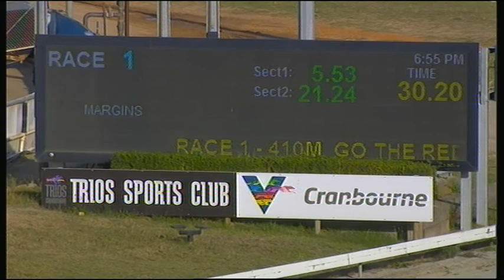CRN WED 29 JAN 20 R1